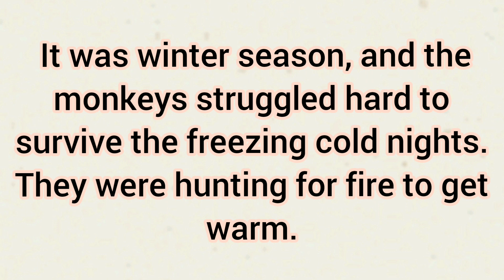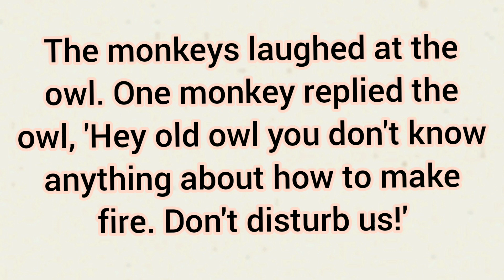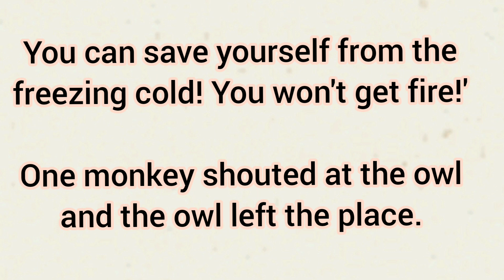Learn English Through Story Level 1 | Listening And Speaking Practice | Improve Your English ✔️